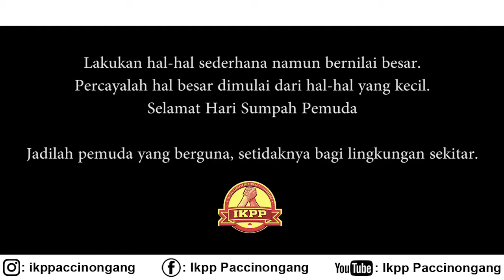Hari Sumpah Pemuda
"Hey pemuda pemudi indonesia berapa jumlahmu jawab: satu" pemuda itu memberi bukan minta